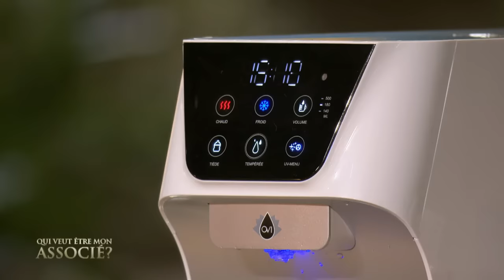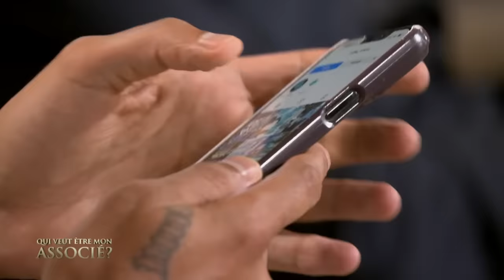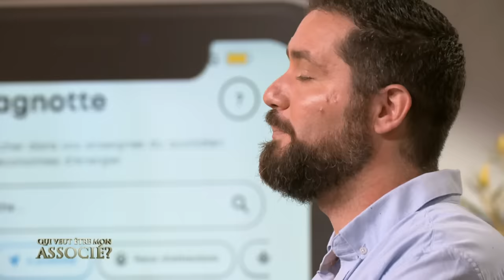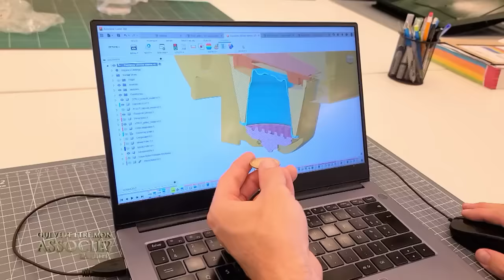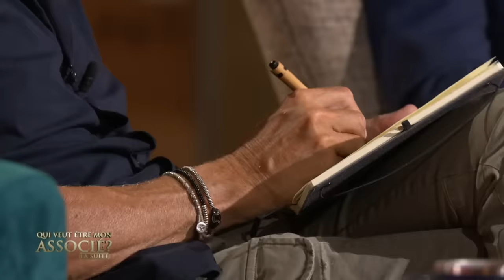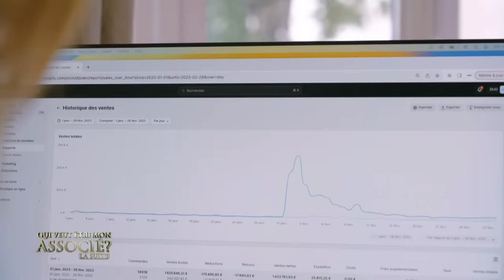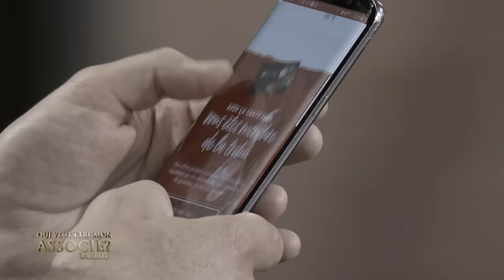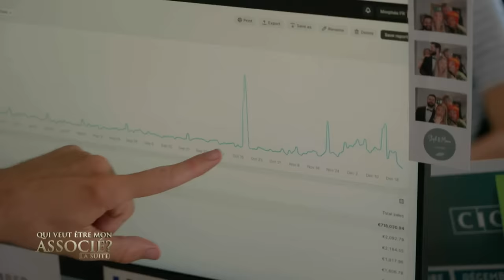Qui veut être mon associé ? EPISODE 8 (saison 4)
⏩ Pour toutes questions, merci de me contacter sur instagram, ou par mail 😊